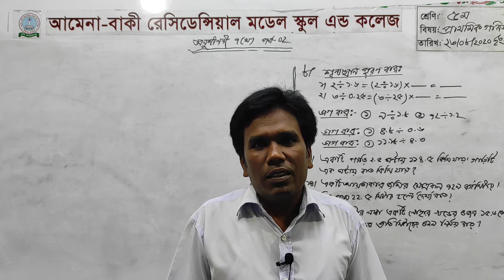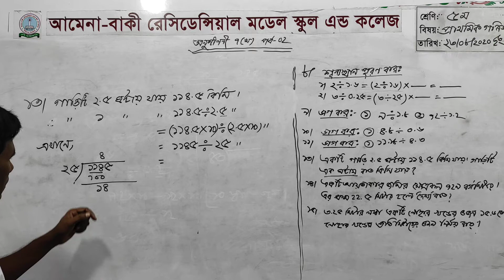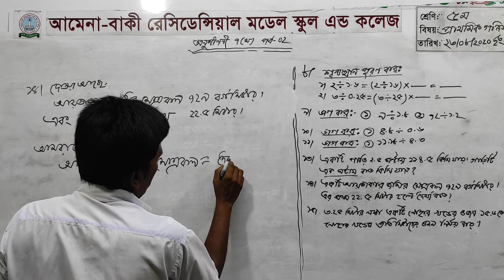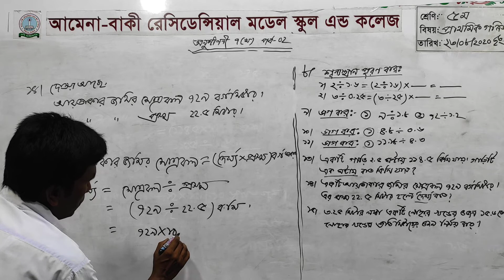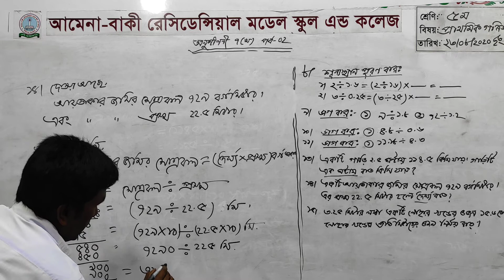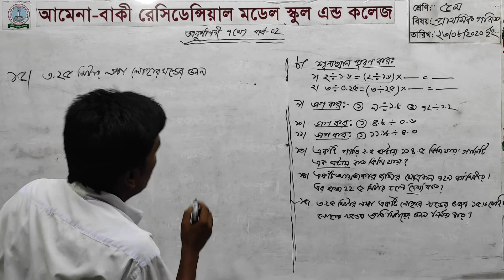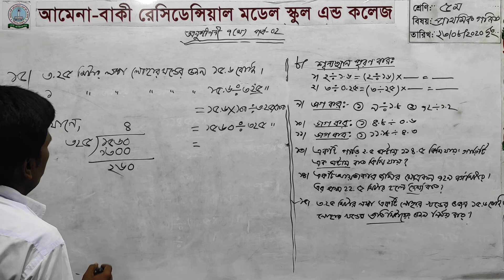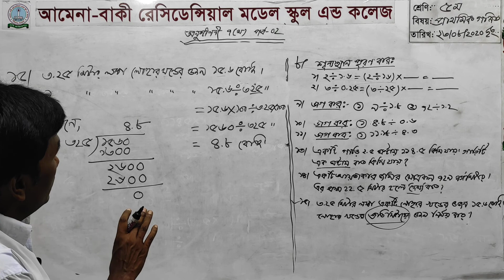৫ম শ্রেণি , প্রাথমিক গণিত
অনুশীলনী ৭ (খ) -পর্ব-০২